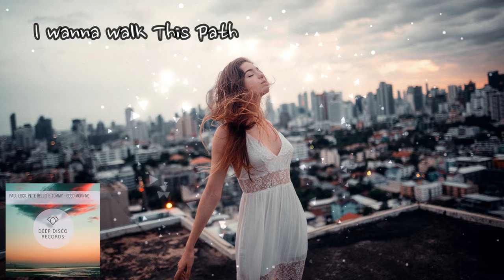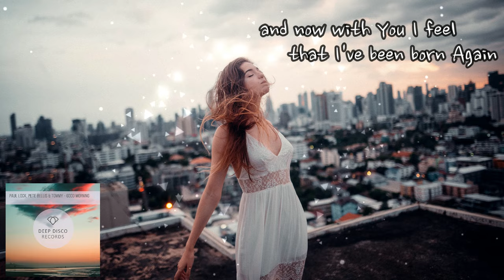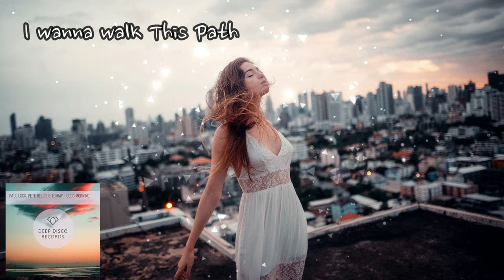Paul Lock, Pete Bellis & Tommy - Good Morning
Paul Lock joins his amazing Powers with us and we are ready to provide You with one of our favorite Tracks so Far ! Good Morning People and be sure to love this one as well as we do !